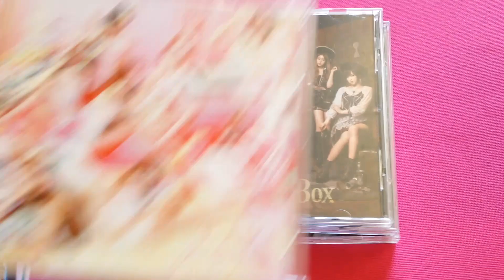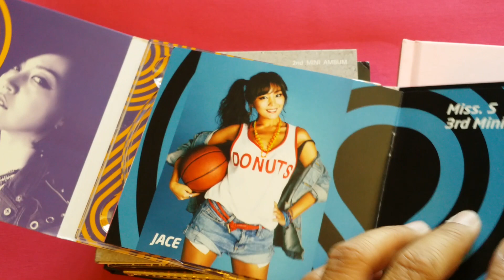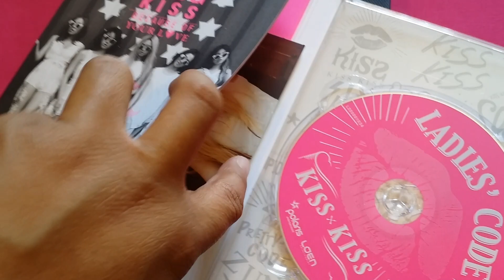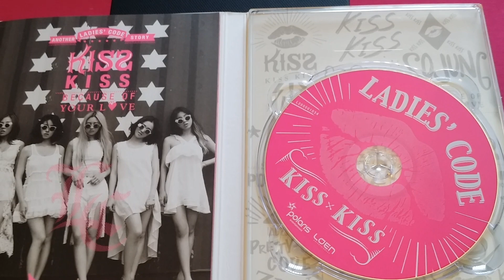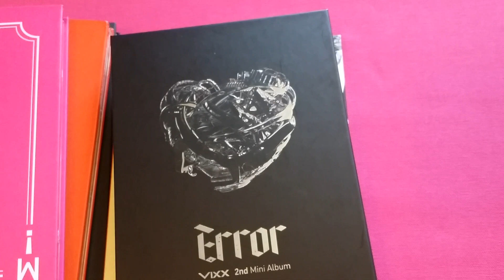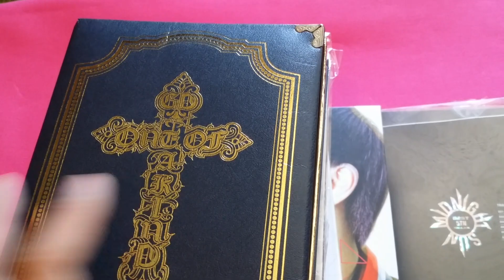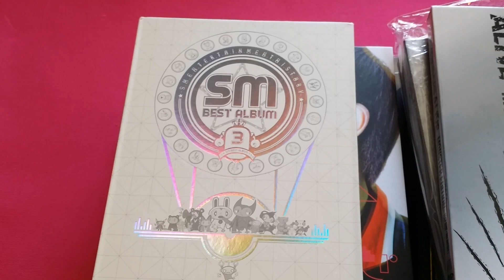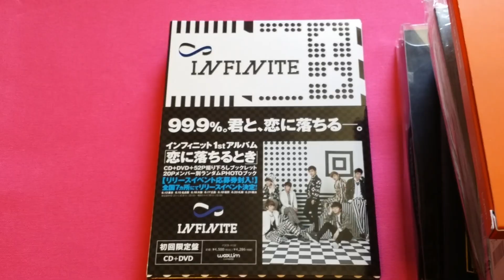My Kpop Collection: Part Six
Second to last video and I think you can tell I am getting tired. But this is also where most of my K-Indie albums are so this is a happy video...mostly.